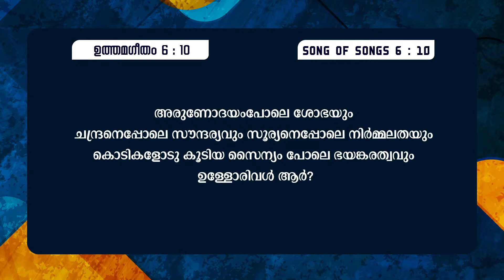MESSAGE : PR. K S CHACKO | മണവാട്ടി സഭയുടെ നാല് സൗന്ദര്യം | MONTH OF PRAYER